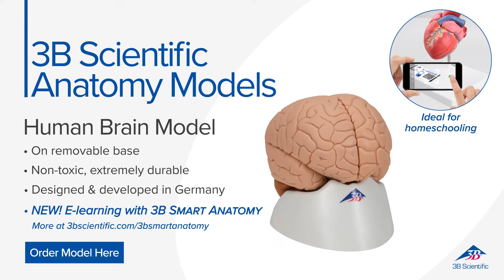Human Brain Model, 2 part - 3B Smart Anatomy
Contrasting colors are used to indicate various anatomic structures in the human brain, making this high quality model perfect for beginning anatomy studies of the human brain. Made of unbreakable vinyl, life-size and anatomically accurate. The human brain is delivered with removable base for easy display in a classroom or doctor's office.